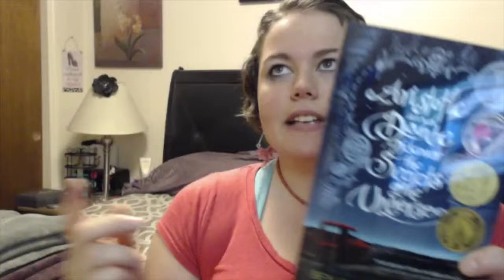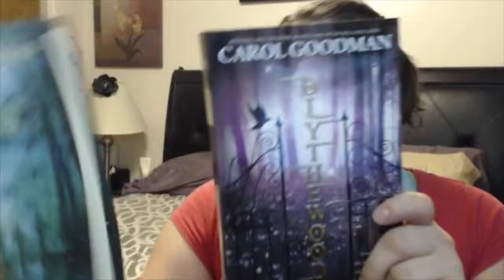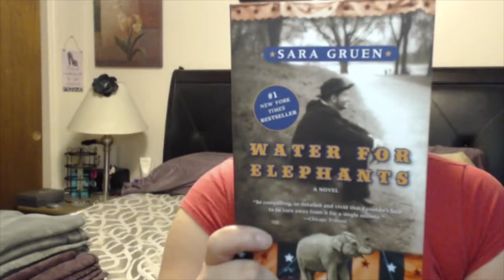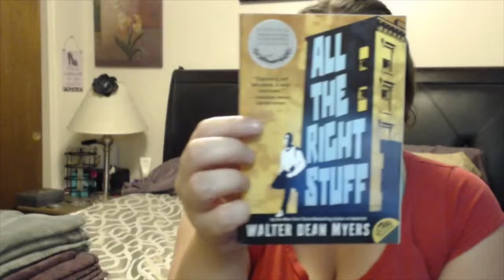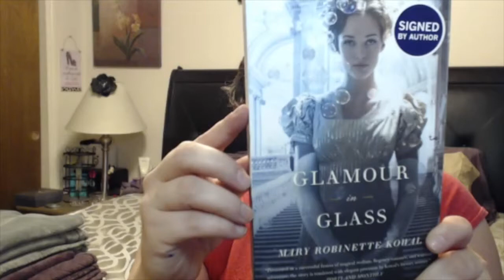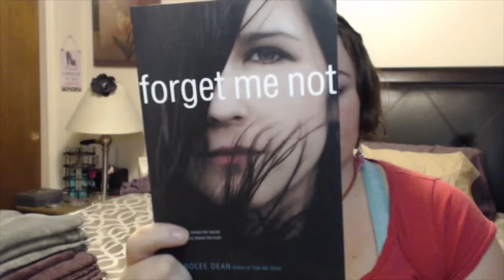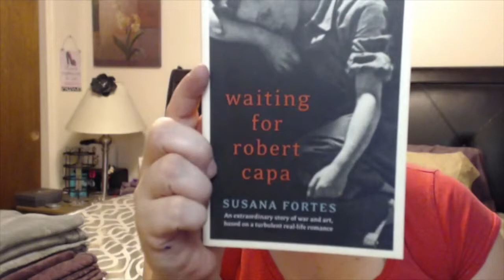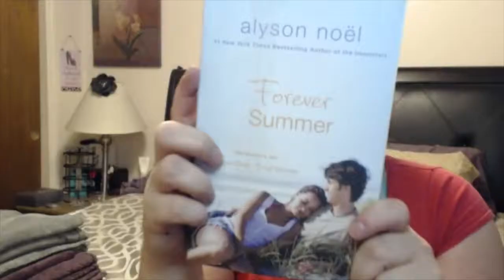Boxing Day Haul!!!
This was my last Huzzah before the new year, and it was a doozy!
Did you buy any good books on Boxing day?